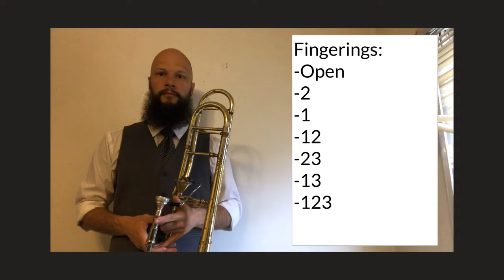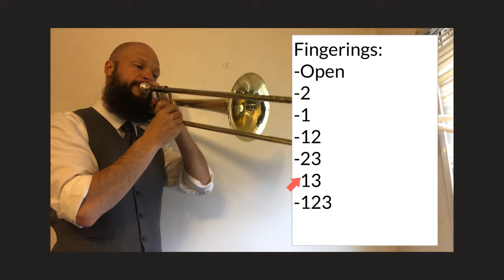Horn 4 note slurs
Four Buzz lip slur-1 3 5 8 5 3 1 pattern for French Horn